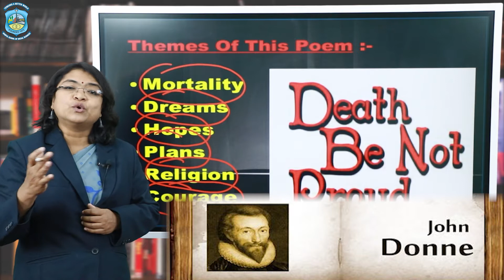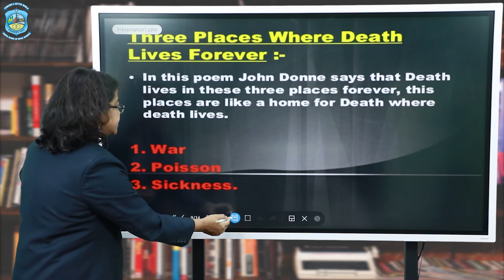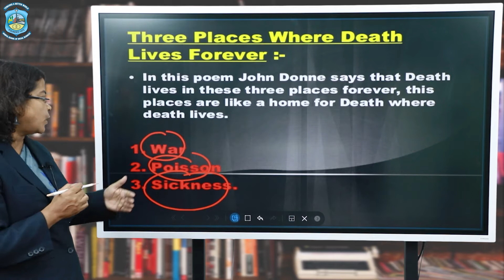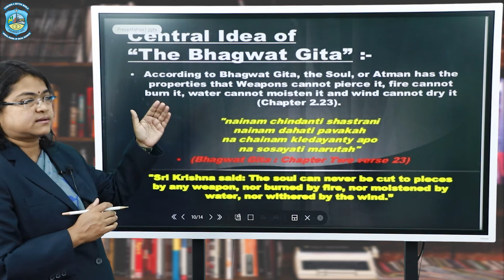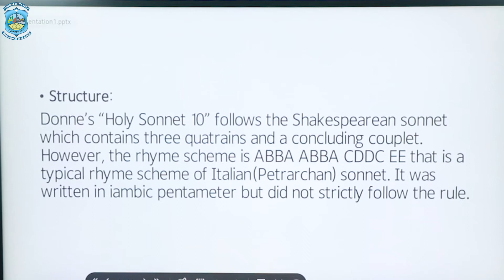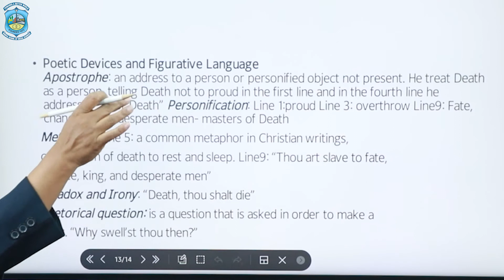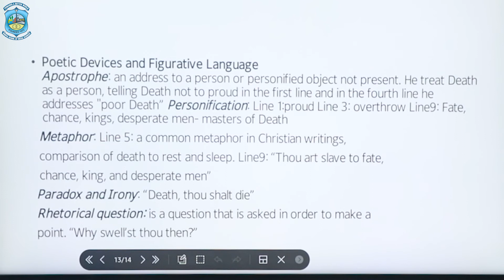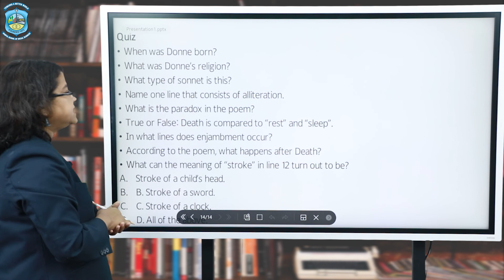SUBJECT - English Literature, TOPIC - John Donne’s “Death, Be Not Proud” Part 03